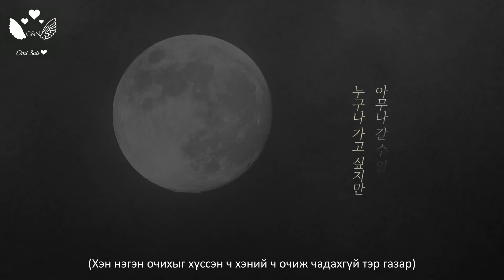[MGL SUB] Taeyeon SKY CASTLE parody